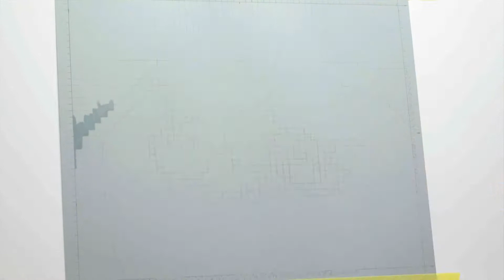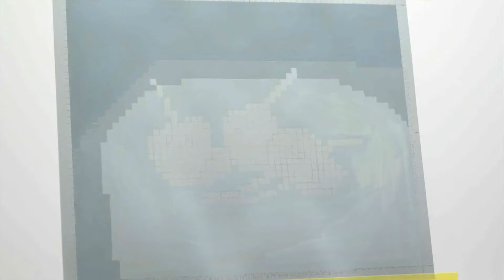[アクリル画]チェリー(?)を三原色を使って描くメイキング | 描き方 | Acrylic Painting | -No.155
No.155
アクリル絵の具でアメリカンチェリー(?)を描きました。

I painted cherries(?) on gray paper (27.3x22.0cm).
This piece took about 4 hours and 20 minutes to complete.

制作時間は4時間20分くらい。

～画用紙

描画材料
・画用紙(グレーのケント紙)
・アクリル絵の具の白、黒、三原色(リキテックス プライム)
・筆(主にナイロン)
・下描き用具(シャープペンシル、消し具、フキサチーフ等)